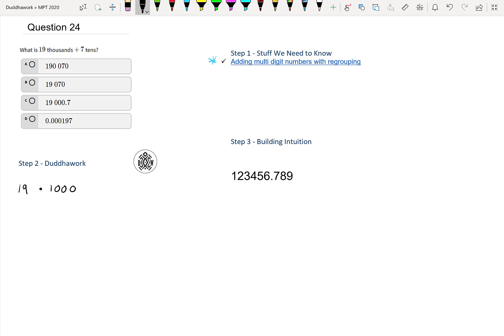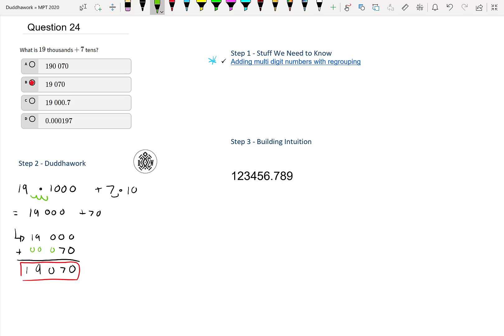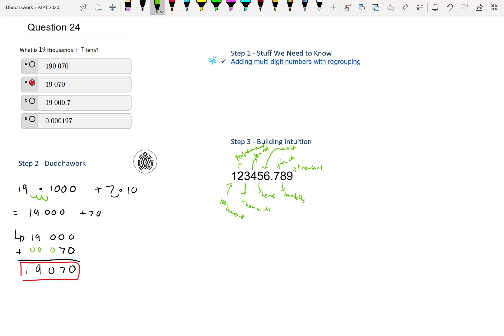MPT Q24 - Ontario Mathematics Proficiency Test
My name is Olivier Chabot. I recently completed my math and physics teacher certification from la Faculté d’éducation at the University of Ottawa. Don’t worry, it is just a fancy French word for teacher’s college. These days, I am completing my Master’s in Stats at Carleton University where I did my undergrad in math. You could say that I am a math enthusiast but really, I am just passionate about everything that has to do with teaching and learning.